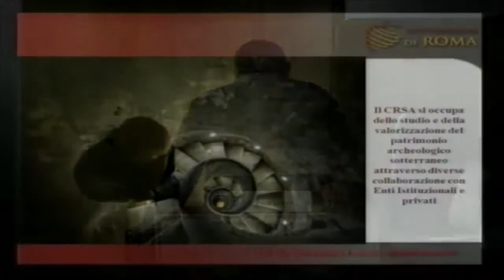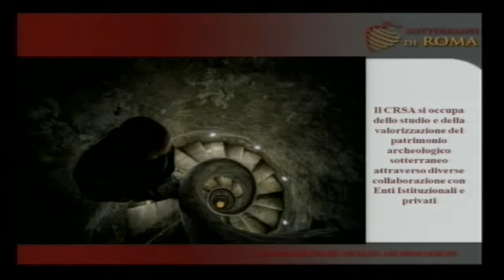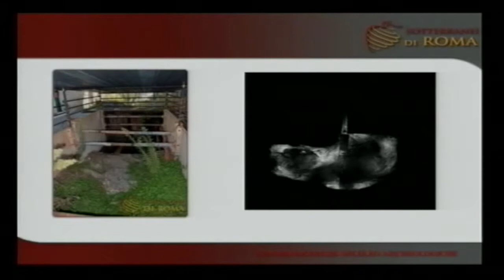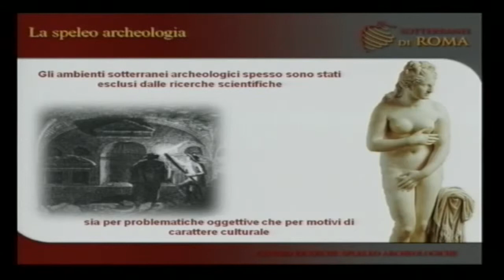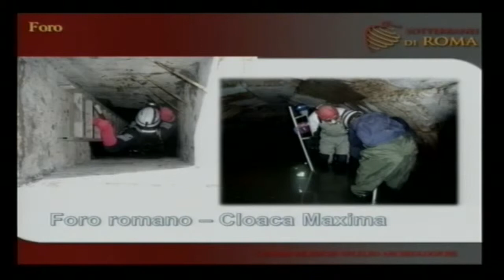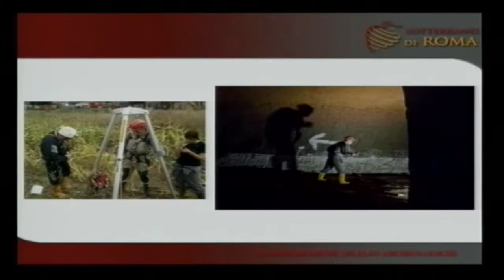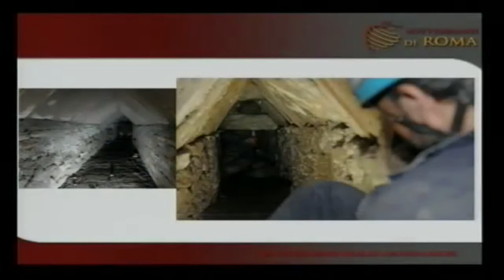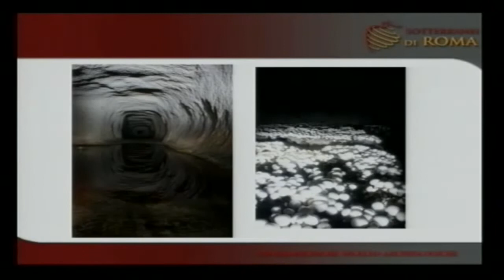Paolucci - LE CAVITÀ SOTTERRANEE A ROMA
Intervento di Paolucci R.dal titolo:
LE CAVITÀ SOTTERRANEE A ROMA. UN PATRIMONIO STORICO-ARCHEOLOGICO DA TUTELARE E VALORIZZARE al convegno Voragini in Italia